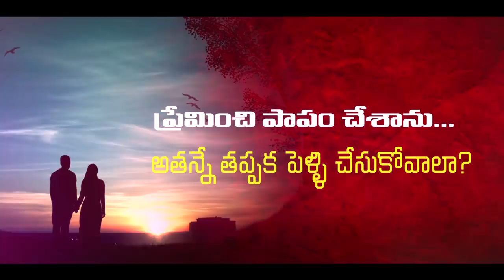Calvary Temple Mega Youth Fest - Oct 2nd 2017